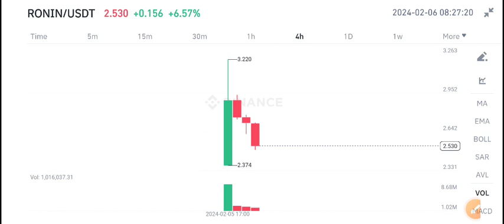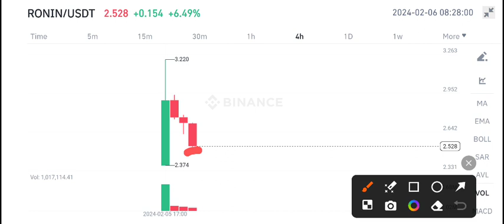Ronin Next Target! Ron Price Prediction! Ronin RON coin News Today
Queries Solved:
1.  today target
2.  price today
3.  price prediction
4.  token today target